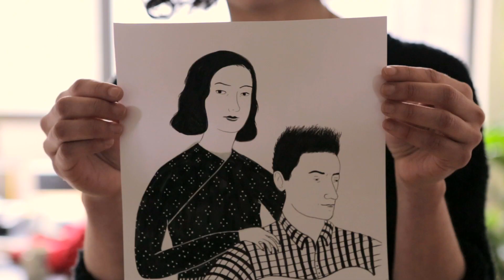Cool Hunting Video: Rachel Levit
CH recently trekked over to the Bushwick neighborhood in Brooklyn, NY to visit the studio space of illustrator Rachel Levit. With strong influences from Mexican folk art, Levit has developed a distinct style of figure drawing that manages to capture the subtleties of human expression in just a few simple strokes. Recently working with alternative media like ceramics, she experiments in rendering the world around her through a lens containing darkly comical elements.